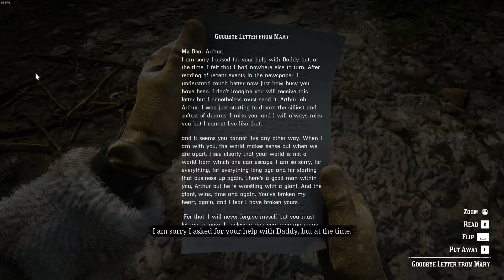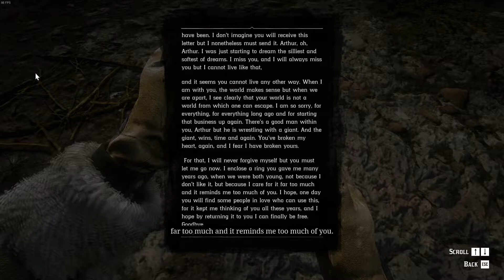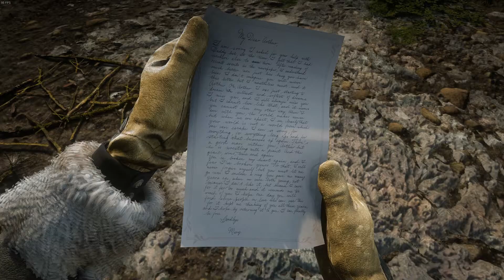Red Dead Redemption 2 chapter 6 part 2| Walkthrough| r5 3600| RTX 3070Ti